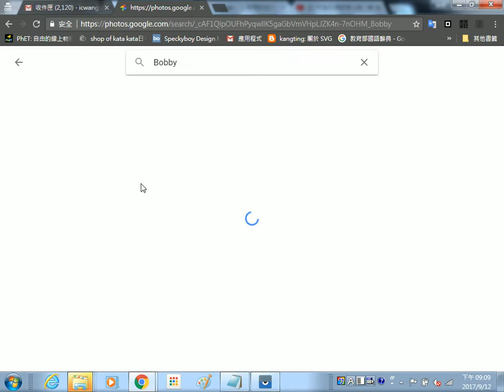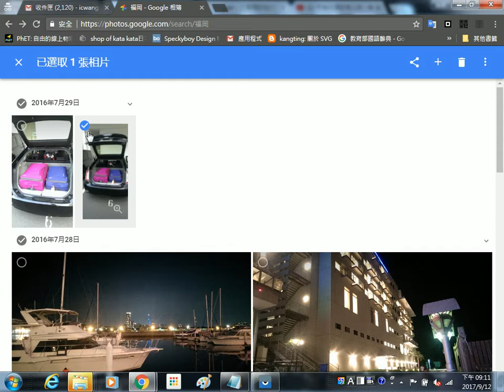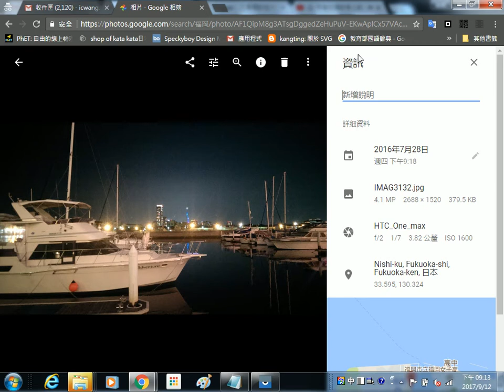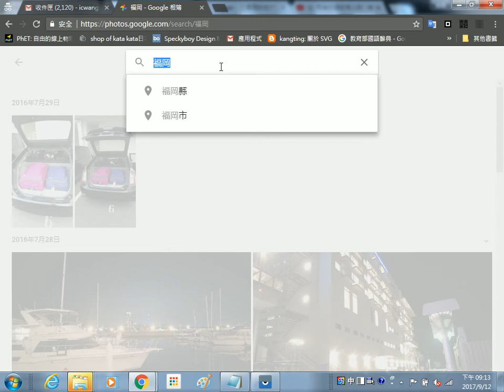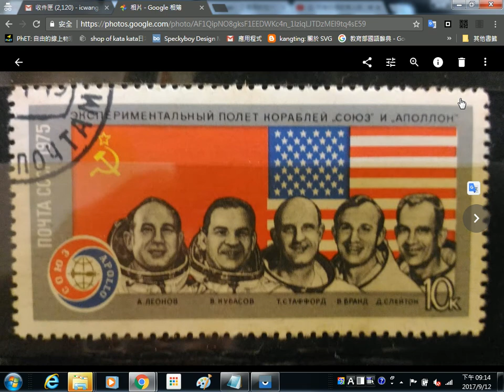2017091207 Google 相簿之移除搜尋結果與查看照片資訊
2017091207 Google 相簿之移除搜尋結果與查看照片資訊